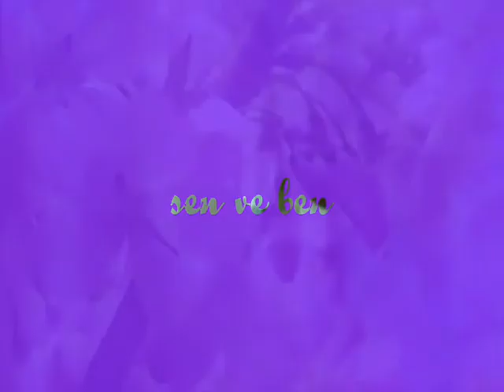in your green eyes.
~~ alaattin maden ~~